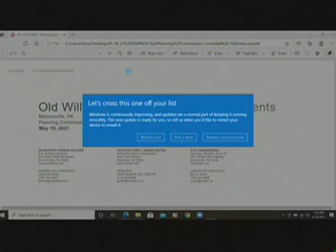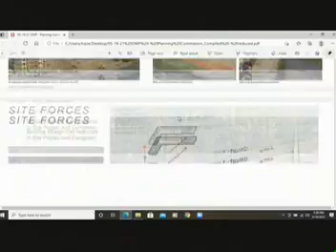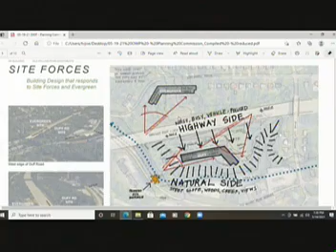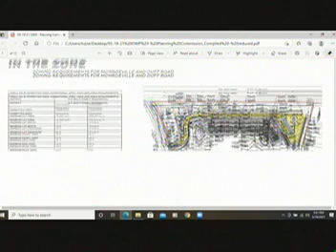Municipality of Monroeville Planning Commission Meeting - May 2021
Municipality of Monroeville's Planning Commission Meeting from May 19, 2021.  Original unedited telecast.